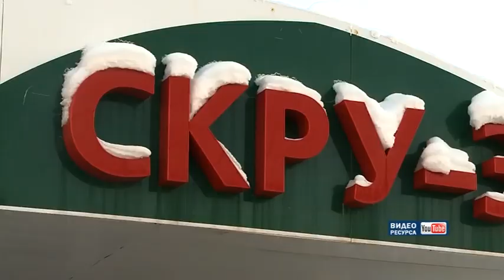Сюжет ЧП в Соликамске